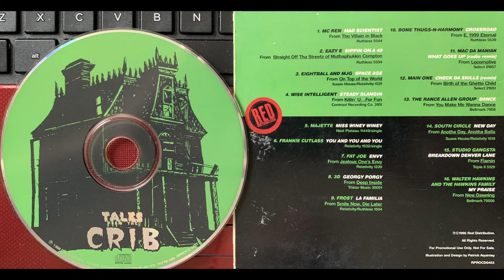(1. Mc Ren - MAD SCIENTIST) RED Distribution/Ruthless Records PROMO CD "Tales From The Crib" Eazy-E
Various ‎– Tales From The Crib
Label:
RED Distribution ‎– RPROCD0453, RED Distribution ‎– RPROCD 0453
Format:
CD, Compilation, Promo
Country:
US
Sortie:
1996
Genre:
Hip Hop
Tracklist
1 –MC Ren Mad Scientist
2 –Eazy-E Sippin On A 40
3 –Eightball & M.J.G. Space Age
4 –Wise Intelligent Steady Slangin
5 –Majette Miss Winey Winey
6 –Frankie Cutlass You And You And You
7 –Fat Joe Envy
8 –3D (35) Georgie Porgy
9 –Frost* La Familia
10 –Bone Thugs-N-Harmony Crossroad
11 –Mack da Maniak What Goes Up (Radio Remix)
12 –Main One Check Da Skills (Remix)
13 –The Rance Allen Group Dance
14 –South Circle New Day
15 –Breakdown Denver Lane Studio Gangsta
16 –Walter Hawkins And The Hawkins Family* My Praise